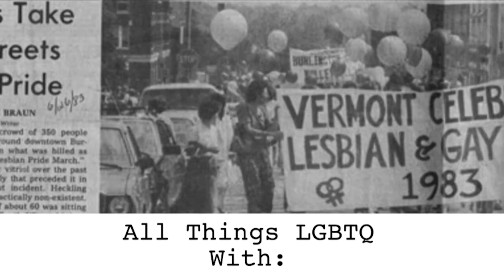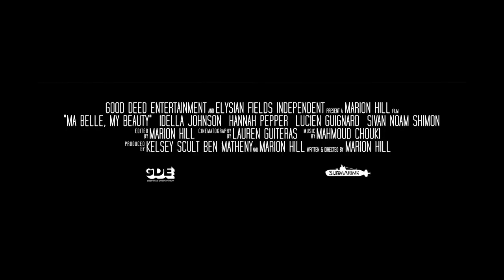All Things LGBTQ: News 1/25/2022